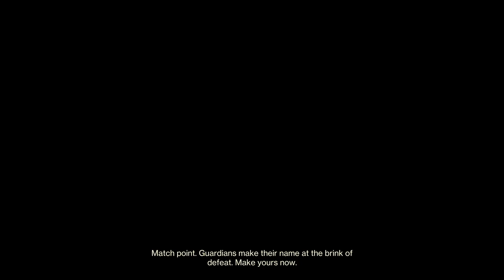Trials of Osiris | How many matches can an average player stay flawless?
How many matches can a casual player stay in the flawless pool before getting a flawed card in Trials of Osiris?